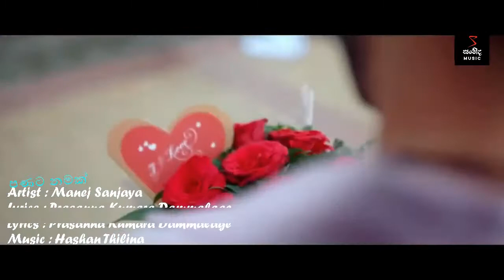Panata Namak | පණට නමක් | Manej Sanjaya New Song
Dial Now...
For Download " PanataNamak " song as your RingIn Tone..
☎Dialog - Available Soon
☎Mobitel - 74740347
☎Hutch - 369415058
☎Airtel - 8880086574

▶Song Name : Panata Namak
▶Artist
▶Lyrics : Prasanna Kumara Dammalage
▶Video Director - Thiwanka Mihiran
▶Production: Evoke Music

තේරෙනා දවසක මේ ආදරේ ගැන
දොස් නගයි ඔබ හට ඔබගේම ඔය හිත
පාරනා මතකය මුළු ජීවිතේටම
නැවතුනත් මා ළඟ අපෙගේ නොවේ අප
හිමි වුනත් - මට නැතත්
හිත වෙනතක් සෙව්වේ නෑ
තනි වුනත් - මතුවටත්
එය වෙනසක් වෙන්නේ නෑ

පණට නමක් දෙනවා නම් ඒ ඔබමයි දිවුරන්නම්
පෙමට නැතත් නැවතීමක් තීරණෙ ඔබෙ පිළිගන්නම්

යන්න ඕනේම නම් දුර මා කෙරෙන්
නොවේ කවදාකවත් බාදා මගෙන්
මොනව ලැබගන්ද මං නවතා බලෙන්
පැතුවෙ ප්‍රේමයම නම් මෙතුවක් ඔබෙන්

සඟවගත්තට රිදුම් පිට ලෝකයෙන්
කොහොම සඟවනුද මං අපි ගැන ලොවෙන්
ඔබට අවසන් වුනත් වචනෙන් දෙකෙන්
අතැරලනු කොයි ලෙසින් ඔබ මේ හිතෙන්